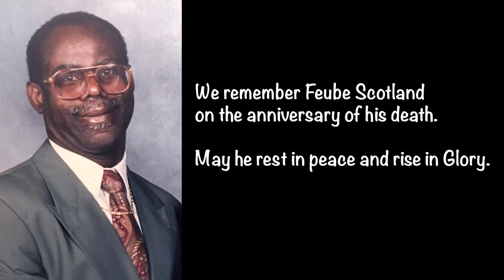Daily Eucharist 18 February 2021 1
Join us for our daily Eucharist 18 February 2021